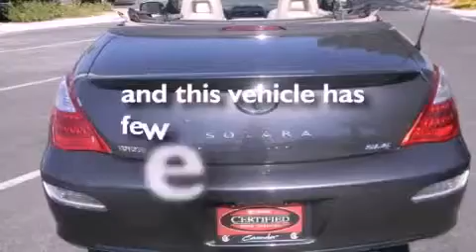Certified 2008 Toyota Camry Solara San Marcos TX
We've been honored to serve the San Antonio Texas area , we promise that your experience at our dealership will exceed your expectations !

 Year : 2008
 Make : Toyota
 Model : Camry Solara
 Engine : Gas V6 3.3L/201
 Trans . : Automatic
 Exterior : Graphite Gray
 Miles : 4,794
 Interior : Beige
 Stock : 15907A

 5730 N.W. Loop 410

 Preowned 2008 Toyota Camry Solara San Antonio Texas